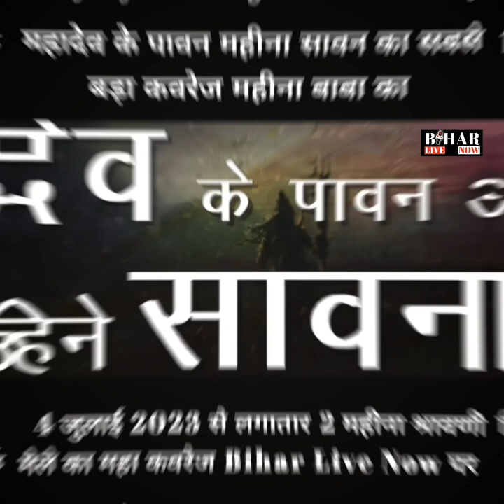Muzaffarpur Shootout मामले में गोविन्द ने कोर्ट में दायर की याचिका. कहा पुलिस फंसा रही है.